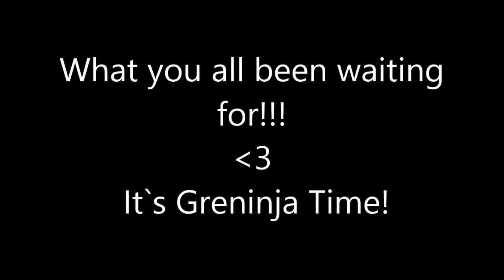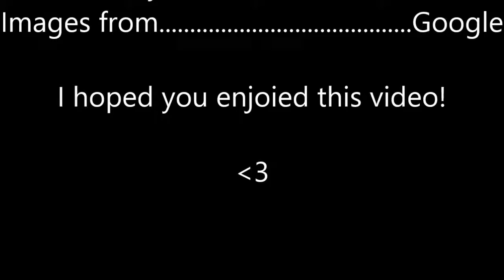Greninja Time!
This is Something i made for my 6th gen starter, I hope you enjoy it! Best final evolution for a starter in he 6th gen except for Blastoise! Who ships it GreninjaXBlastoise! lol

If you would like to see more from me just let me know what specifically you would like to see. Thanks for the support thus far and much more to come, thank you and have an awesome day, night, or even afternoon.

Remember critiques are welcome, I am always happy to hear input on how i can improve for all of you and me.